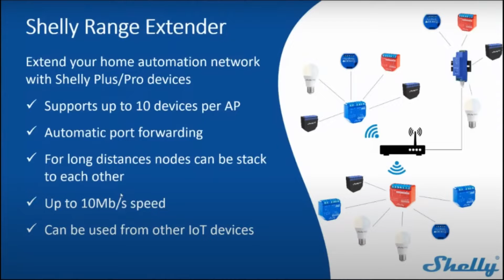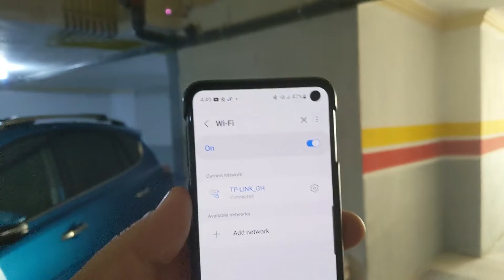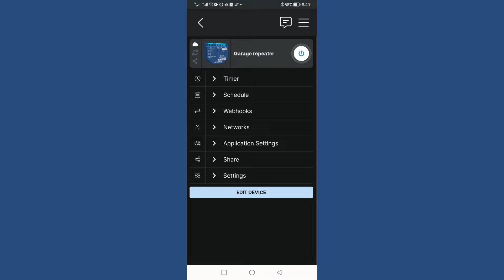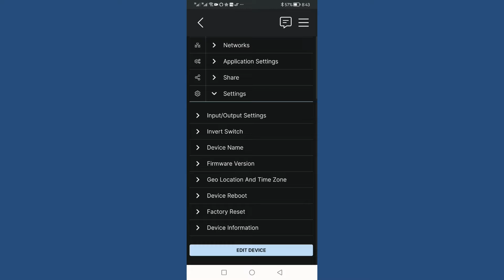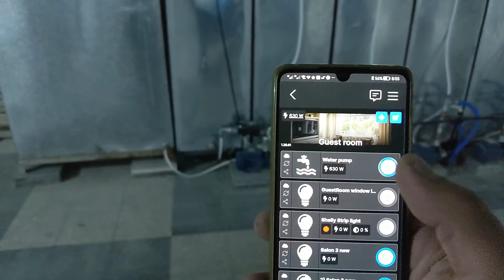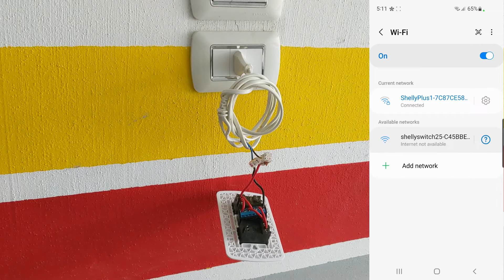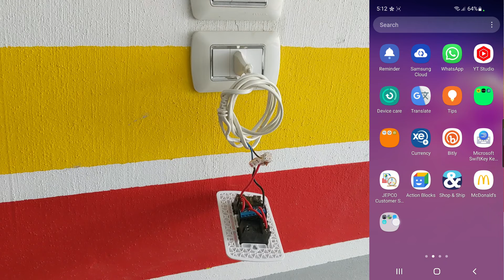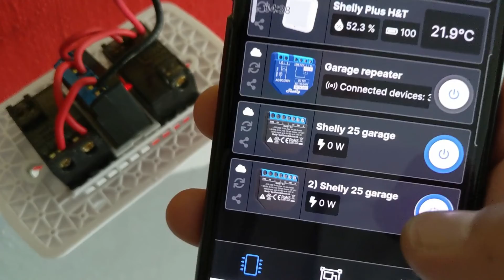اجهزة شيلي توسيع نطاق الواي فاي - shelly plus 1 range extender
اصبح بالامكان الان توسيع شبكه الوايفاي للاجهزة الذكيه من خلال اجهزة شيلي نفسها يمكن توصيل لغاية 10 اجهزة على جهاز شيلي من فئة الاصدر الثاني او من فئه برو

رابط جهاز شلي 1 بلس
link for shelly 1 plus
from amazon USA
from amazon DE
from amazon UK

أفضل الماركات الصينية على موقع علي اكسبرس التي تضاهي الماركات العالمية
روابط افصل 90 متجر موجوده في الاسفل حسب فئة المتجر